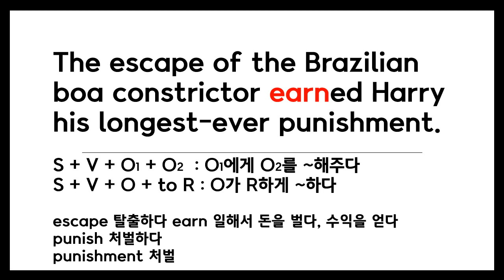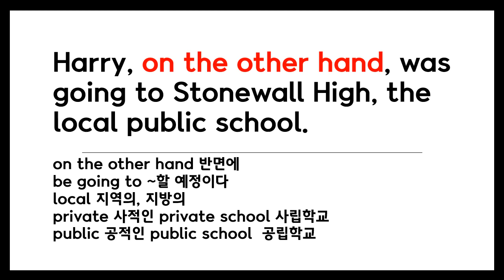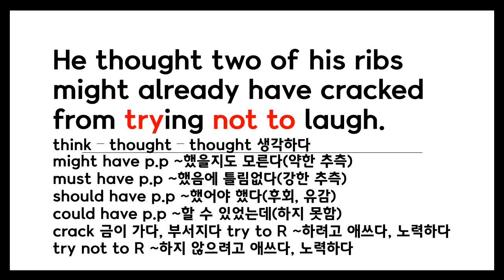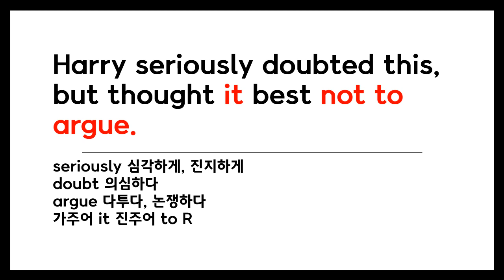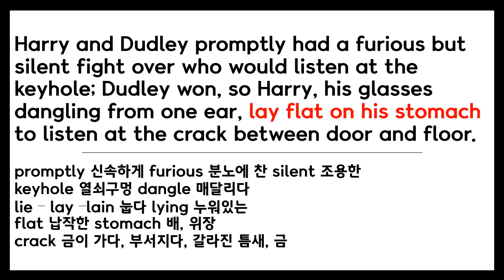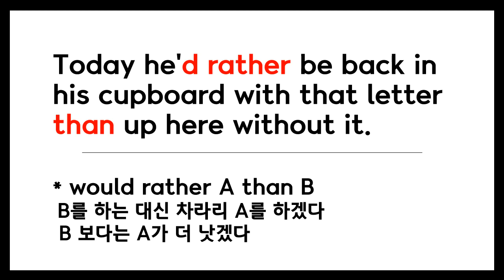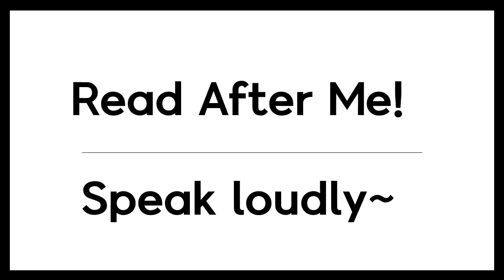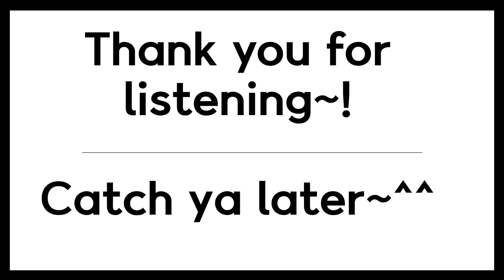영어책낭독 해리포터 마법사의 돌 Harry Potter1 chap3 letters from no one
Harry Potter1 chap3 letters from no one